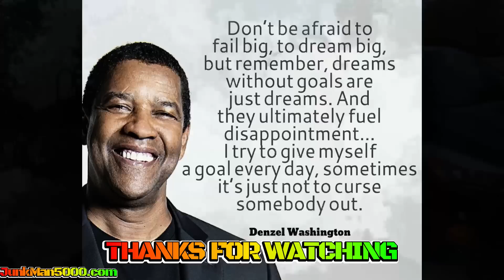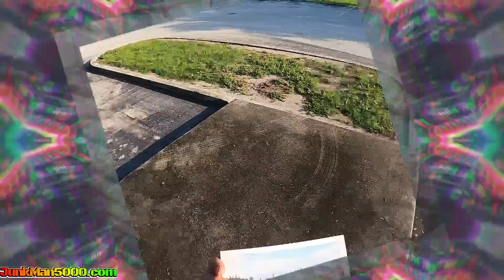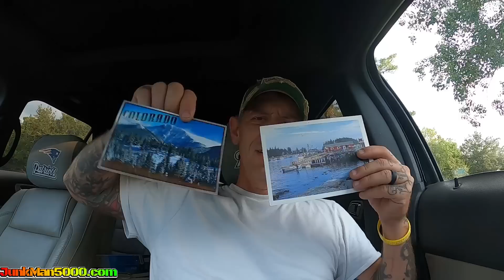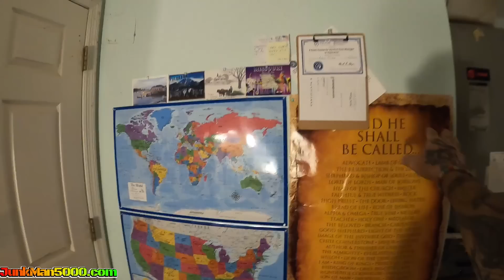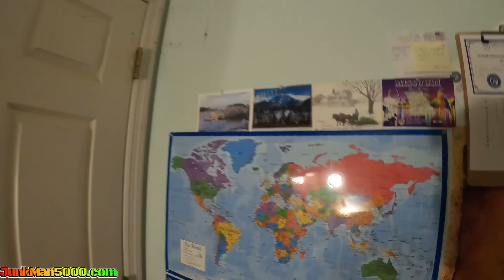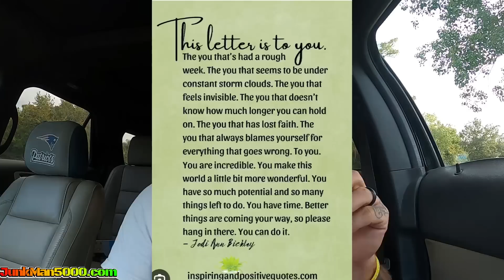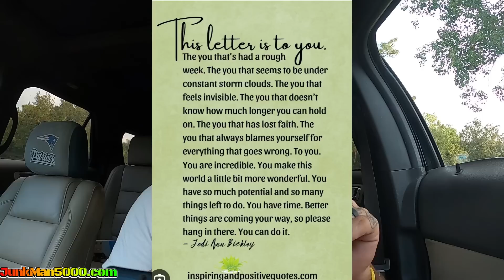DID WE FINISH THE WEEK STRONG?!?! LETS TALK ABOUT IT!!! END OF THE WEEK TOTALS, MAIL CALL & MORE....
WOW, that was a week! tune in to see if we made it over the 10,000 pounds mark this week.

SEND US A POST CARD & BE A SUBSCRIBER TO BE ENTERED INTO A RAFFLE FOR A FREE JunkMan5000 SHIRT! SEND POST CARDS TO:
JunkMan5000
P.O.Box 414

Sugar Bee Cookie Company is now on YouTube, Check out her first short here!!

You can schedule pickups, do a little shopping or just drop a line saying Hi!

Huge thank you to Wild Rover on their great job with the website!! Highly Recommend!!!

Don't forget to check us out on all our FaceBook Pages as well